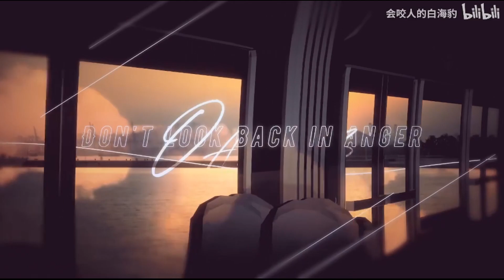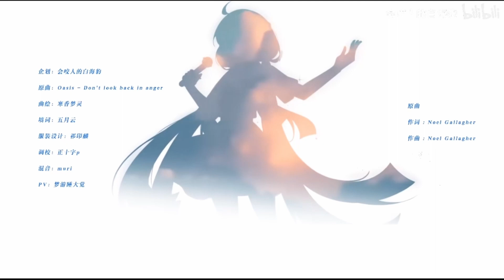Don't Look Back In Anger - minus 중국어 커버